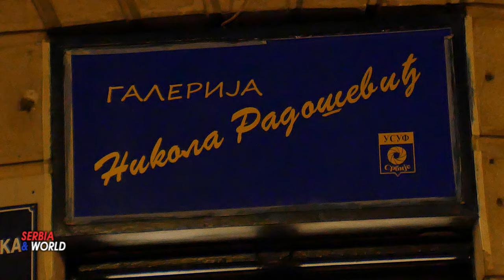Galerija Nikola Radošević - umetnik Sasa Montiljo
Slikar Saša Montiljo rođen je 1978. godine u Beogradu.
Slikarstvo je učio kod profesora Aleksandra Lukovića Lukijana. Član je ULUPUDS-a.Saša Montiljo, premda jedan od mlađih , brzo je postao ugledan slikar. Pripada malobrojnim u novijem srpskom slikarstvu koji su ovladali stilom u kome se prožimaju hiperrealizam i fantastika, magični i vizionarski realizam. U promišljanju opusa ovog zemunskog slikara, treba se zaustaviti na određenim, za njegovo delo ključnim pojmovima. Kao još nekoliko mlađih majstora modernog realizma, Montiljo je, nastojeći da što bolje prikaže svoj svet, još na početku karijere ovladao složenom slikarskom tehnikom, detaljnim izrazom koji je u zanatskom smislu blizak hiperrealističkom umeću.

Sasa Montiljo  slikarstvom se bavi od ranog detinjstva.Njegovo slikarstvo, izmedju ostalog sadrzi ekolosko angazovan ugao posmatranja, a idejno je inspirisano slikarskim tendencijama romantizma, ekspresionizma i dr.U njegovom stilu se prozima hiperrealizam i fantastika, magicni realizam i vizionarstvo. Njega zanima nasa planeta, ekoloske promene tokom njene istorije, njihovo predvidjanje i vizija zivota u drugim uslovima. Montiljovo slikarstvo je irealno jer pripada paralelnom ili buducem svetu, Zemlji koju ne prepoznajemo ili nekoj drugoj planeti.
-- Postovani ukoliko ste zainteresovani za kupovinu slika ili su Vam potrebne informacije o slici, možete kontaktirati Galeriju Nikola Radošević.